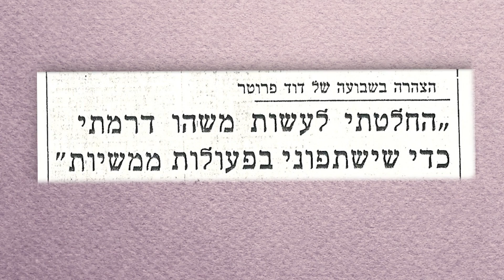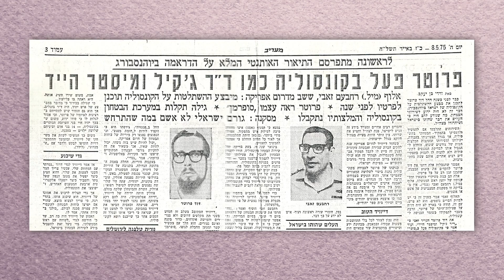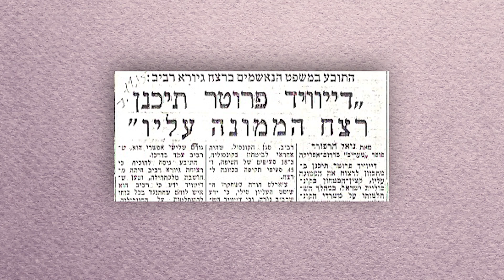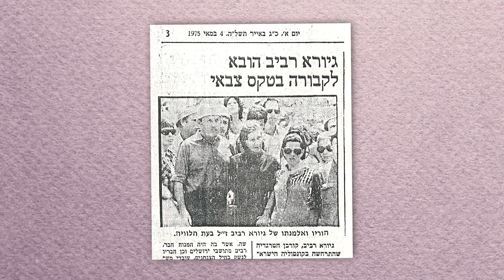Giora Raviv 191223